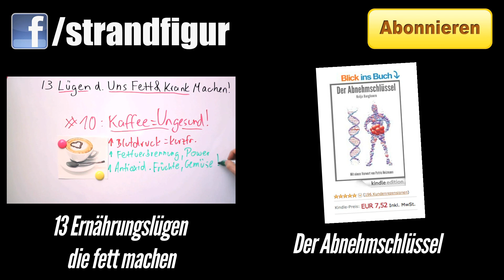Effektive Sixpackübung für starke Bauchmuskeln - Zurstrandfigur.com